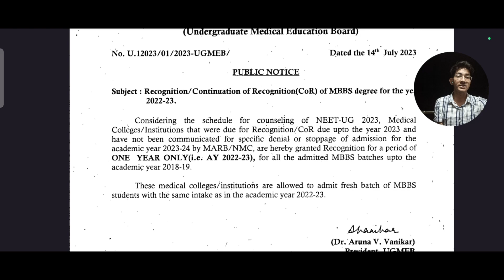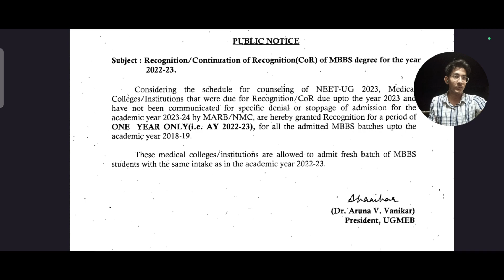NEET 2023-Colleges Recognised🔥Seats won't decrease✨| FAAMC?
In this video, I have discussed about the recognition of previously unrecognised Medical colleges. Do watch the video till the end.

Hey there!
My name's Naved,an MBBS 1st year student at Silchar Medical College, Assam-- here on YouTube again to awaken the lost creativity inside me .
I make videos on education, news , vlogs, editing and gaming sometimes!
Yep that's all.

nest assam 2023 counselling

neet assam 2023 cutoff

neet 2023 assam expected cutoff

neet 2023 am counseling

net 2023 assam

neet 2023 moc counseling

neet moo counselling

neet 2023 moc update

neet 2023 nmc update

neet 2023 cutoff for ac category

neet 2023 cutoff obc neet 2023 cutoff for general category

neet 2023 cut off marks neet 2023 cut off tamil

net 2023 cutoff prediction

assam neet cut off 2022 assam neet cut off 2023

assam neet cut off 2022 2nd round

assam neet cut off

assam neet cut off 2022 bos assam neet cut off 2022 all india quota

assam neet cut off 20212nd round

assam neet 2023 expected cut off

obc cut off for neet 2023 assam

neet pg 2023 assam cut off

net safe score 2023 neet safe score 2022

neet safe score for ac category

nest safe score for bu neet pg safe score

neet 2023 safe score tam

neet 2023 telangana safe score

nest safe score 2023 safe score for neet 2023 sc category

safe score for neet pg 2023

neet 2023 sale score fam

safe score for nest ug 2023

safe score for neet 2023 in karnataka

neet 2023 telangana safe scom neet 2023

host 2023 admit card

neet 2023 motivation net 2023 revision

neet 2023 dutes

neet 2023 admit card release date neet 2023 postponed latest news today

neat admit card 2023 release

net admit card 2023 update

neet admit card 2023 kase download ka

neet admit card 2023 malayalam

nest admit card 2023 download

neet admit card 2023 tamil

neet admit card 2023 release date tam

neet admit card 2023 release date malayalam

net admit card 2023 neet admit card downiced 2023

nest admit card how to download

neet

admit card 2023 release date

neet admit card 2023 kase download kare

nestadt card 2023 malayalam

net admit card 2023 tamil

neet admit card 2023 release date tamil

2022

neet 2022 biology paper analysis

neer 2022 latest news today neet 2022 question paper

net 2022 chevatry paper solution

neet 2023 paper prediction

net 2023 physics paper prediction

neet paper prediction neet 2023 chemistry paper prediction

neet pg 2023 rank predictor neet 2022 paper prediction

neet 2023 biology paper prediction neet 2023 question prediction